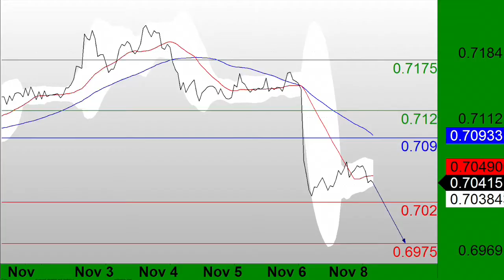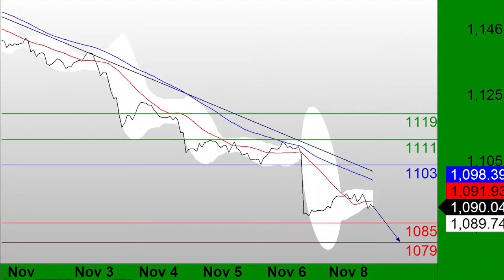11/09: China and OECD keeps stocks negative, USD on the upside (13:45ET)